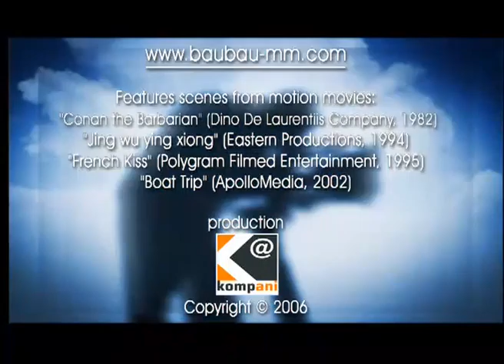BAU BAU PAL EPISODE-162